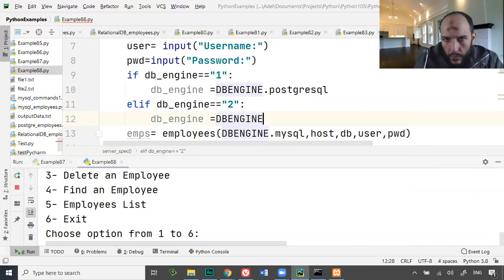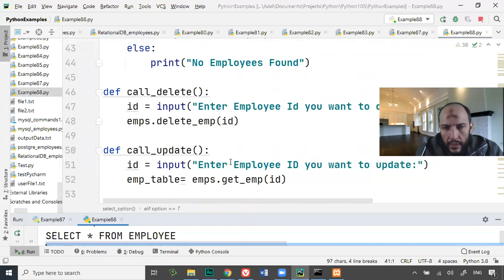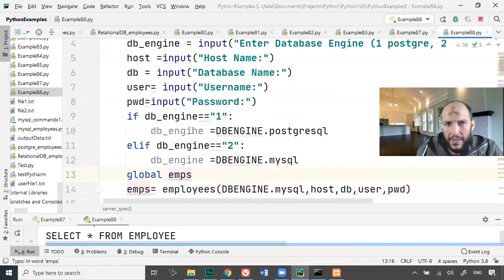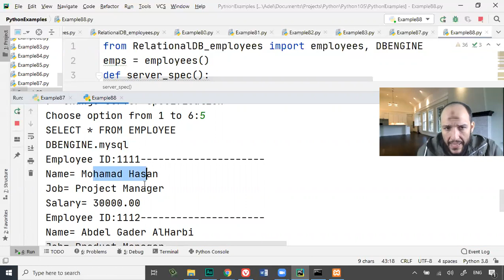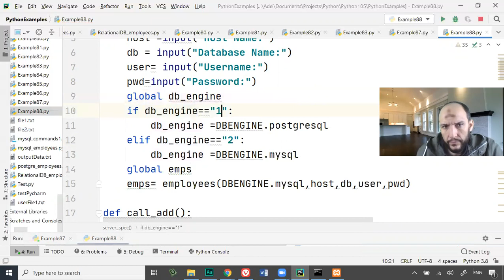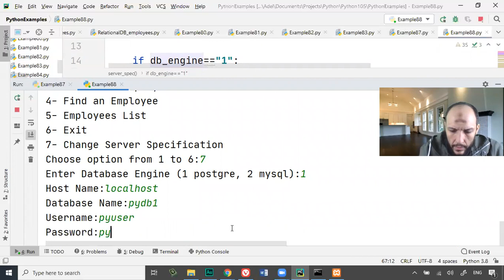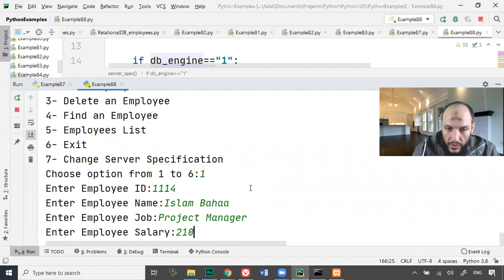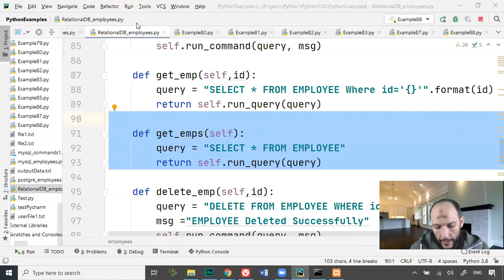Lecture12 Part5 user can select database engine with user, pass to work with mysql or postgres or o